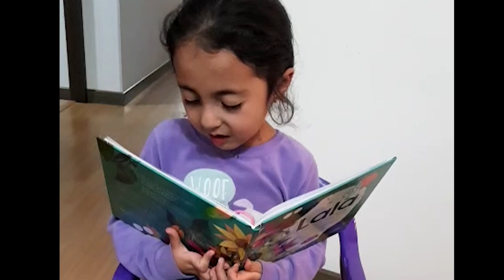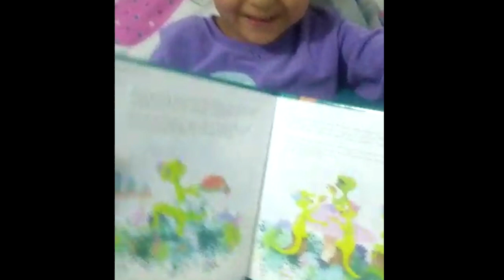Gabriela nos cuenta ¿Qué come Lala?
¡Gabriela nos cuenta todo lo que le gusta de Lala!

¡Tia Elena gracias por este regalo! 🎁🦎
Para Gabriela el regalo fue Lala, para mí, el regalo es escuchar en esa hermosa voz todo lo que aprendió con el libro.
Los niños son lectores por naturaleza, es nuestra responsabilidad incentivarlos.

¿Estás de acuerdo?